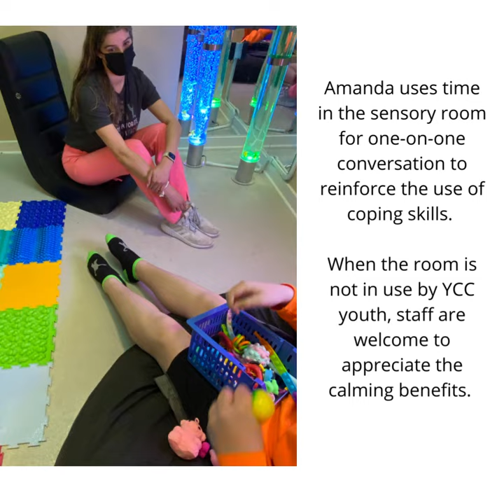SECU Youth Crisis Center Sensory Room Promotes Sense of Calm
Occupational Therapist Amanda Cadena at our SECU Youth Crisis Center, has designed a calming, therapeutic sensory room so that youth experiencing a mental health crisis can have their own quiet space. Watch this video to find out the activities that are helping kids say, "ahhhh."